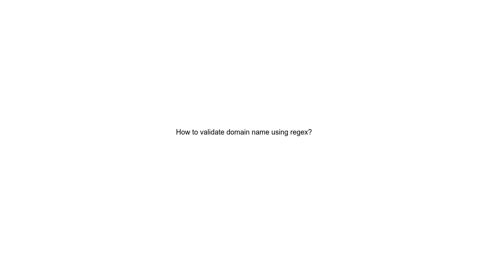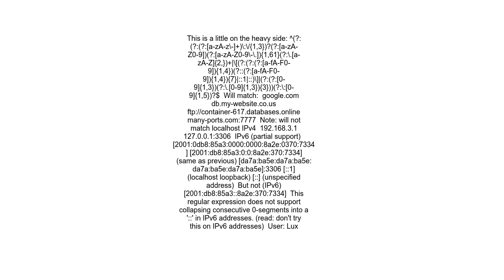How to validate domain name using regex